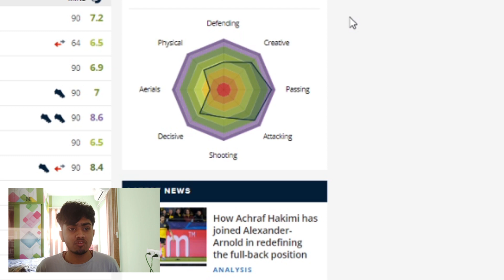Achraf Hakimi is COMING BACK to Real Madrid!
Fabrizio Romano revealed on Instagram on 433's story that Achraf Hakimi is set to come back to Real Madrid on a 5-year contract to re-unite with the Los Blancos and with Zinedine Zidane after he was sent on a loan move to Borussia Dortmund for 2 seasons and he has done quite well by making use of the ample game time that he has got in Germany. I believe his return to Real Madrid will mean a lot to Real Madrid and hopefully, we make history with his help.